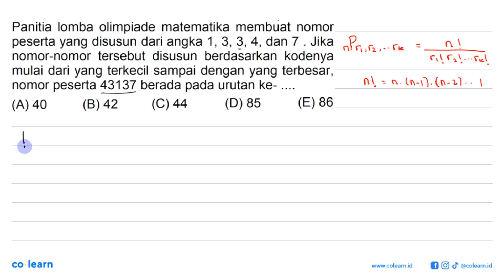Panitia lomba olimpiade matematika membuat nomor peserta yang disusun dari angka 1,3,3,4, dan 7. ...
Panitia lomba olimpiade matematika membuat nomor peserta yang disusun dari angka 1,3,3,4, dan 7. Jika nomor-nomor tersebut disusun berdasarkan kodenya mulai dari yang terkecil sampai dengan yang terbesar, nomor peserta 43137 berada pada urutan ke-...

Topik atau Materi: Permutasi - Peluang Wajib - PROBABILITAS - Matematika Kelas 12 SMA -

00:00 : Bedah Soal
01:00 : Konsep, rumus dan pengertian Permutasi
01:18 : Langkah penyelesaian soal
05:12 : Jawaban akhir
05:42 : Penutup